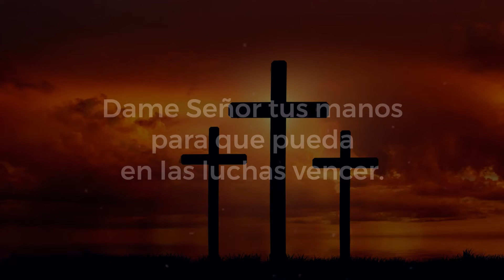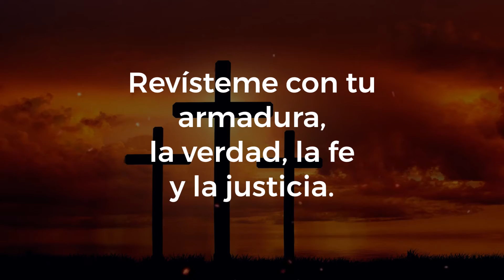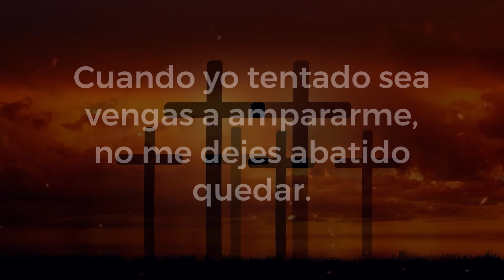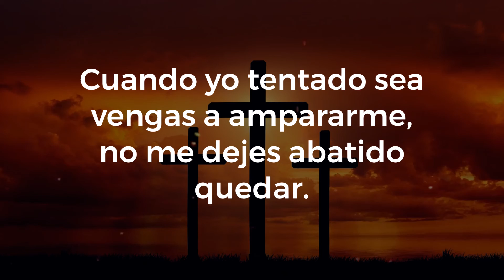Armadura de Dios - IURD (Letra) Adoración para vencer en la tentación y en la lucha espiritual